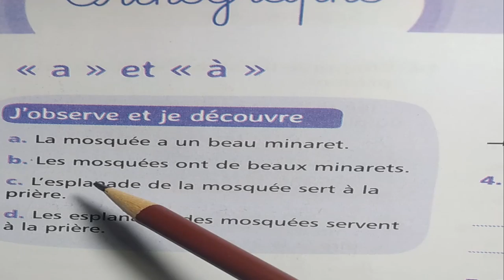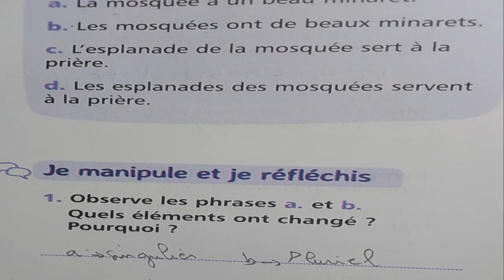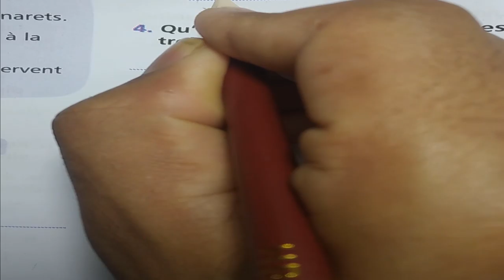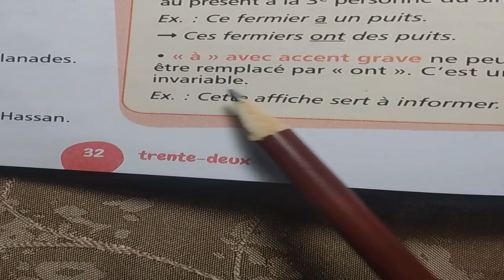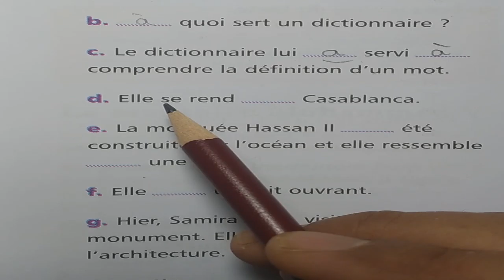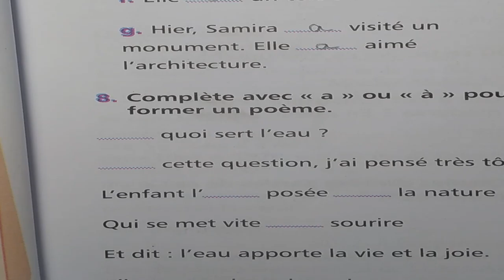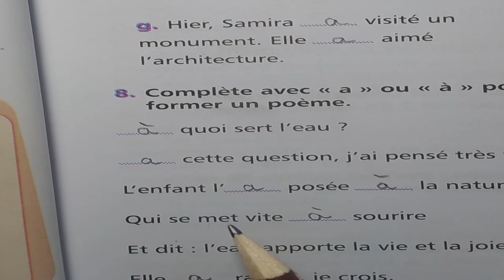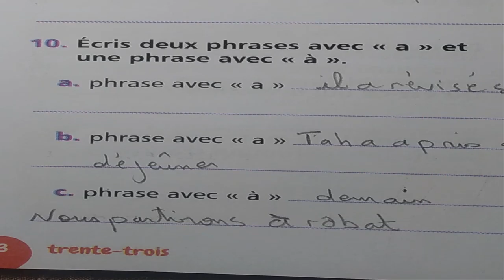: Mes Apprentissage en francais 5 EAP page Mes Apprentissage en francais 6 EAP